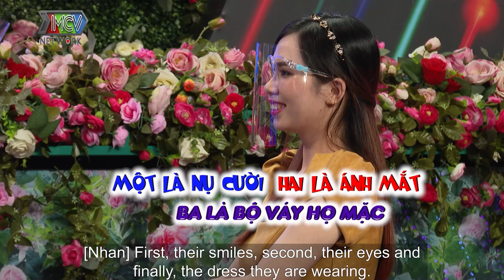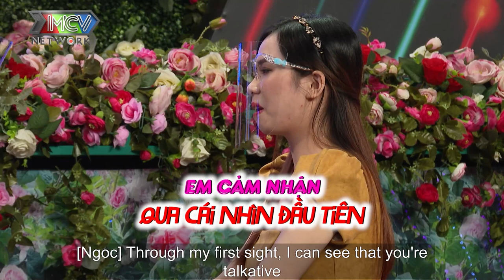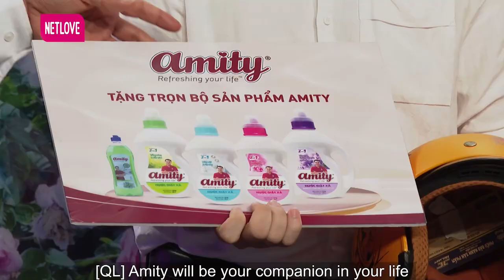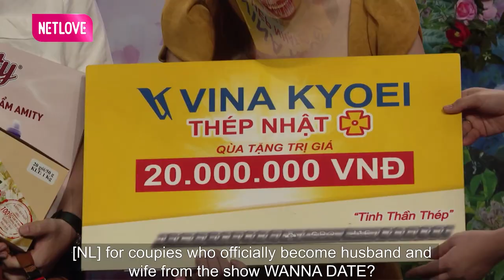Ông Mai Quyền Linh Cười Sái Cổ Với Chàng Trai THÍCH NẰM KÈO DƯỚI Tán Gục Cô Giáo Tiếng Anh Xinh Đẹp